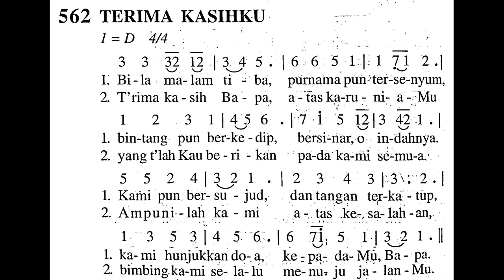Terima Kasihku || Madah Bakti No. 562 || Nyanyian Sebelum Tidur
Shalom!